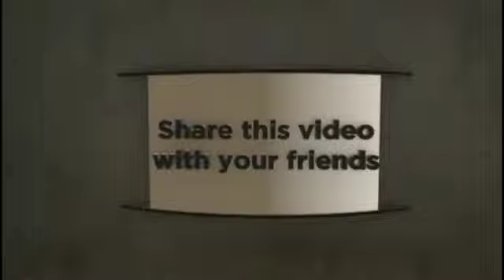షైతాన్ నుండి కాపాడే నివారణోపాయం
అల్లాహ్ మాసం ముహర్రంషైతాన్ నుండి కాపాడే నివారణోపాయం